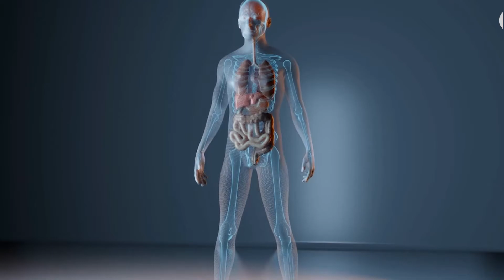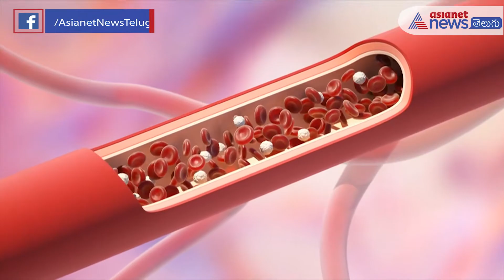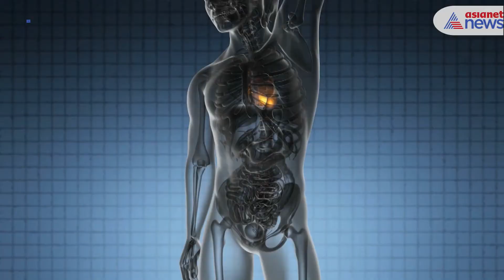Heart Attack - Warming Signs, Causes and Treatment || హార్ట్ ఎటాక్ రావడానికి అసలు కారణాలు ఇవే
All you need to know about how and why heart attack is causedHeart attack,reasons for heart attack, symptoms of heart attack, medicine for heart stroke,heart attack treatment,first aid for heart attack,CPR,